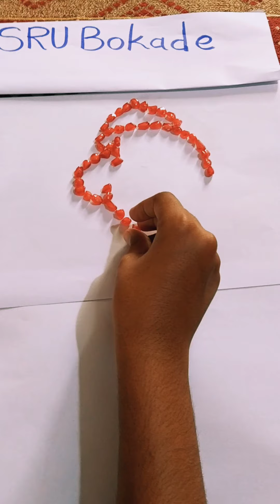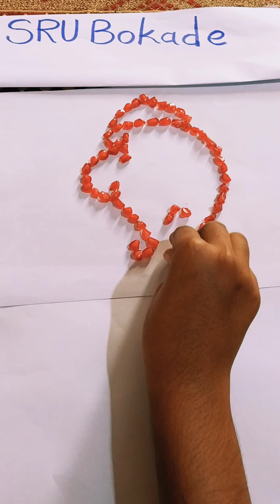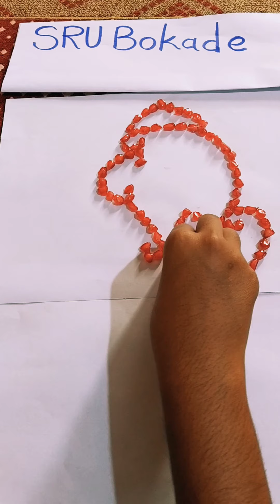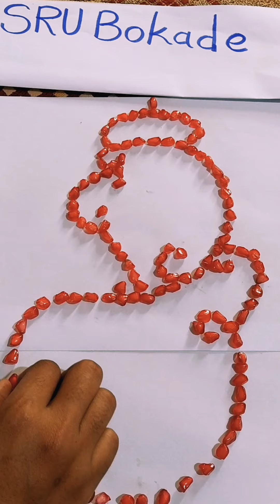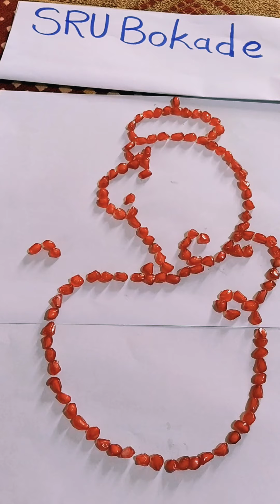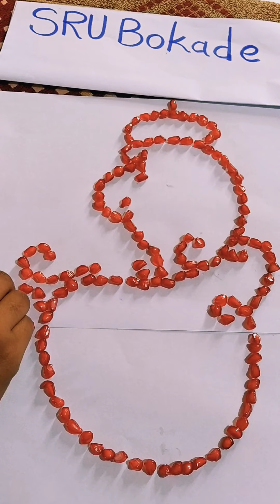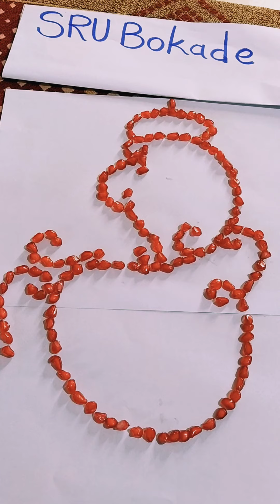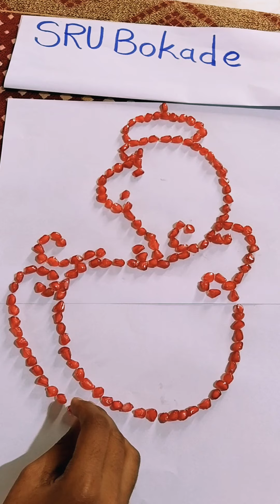How To Make Eco-friendly Pomegranate Ganpati At Home||DIY ganpati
how to make ganpati at home, ghari ganpati ksa banvaycha, anar ganpati, how to make ganpati easily with only one material, banva svastat mast ganpati ghari basalya,